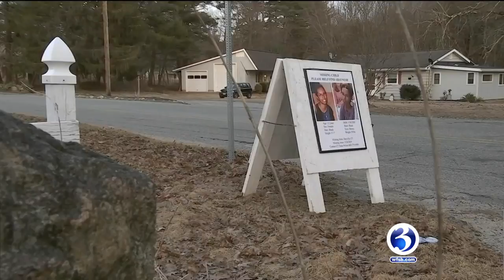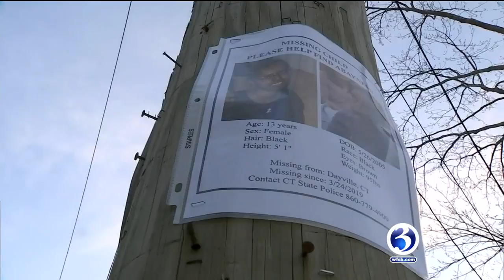Video: Father of Dayville missing teen speaks out amid search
Connecticut State Police said they are actively searching for a missing teen from Dayville.